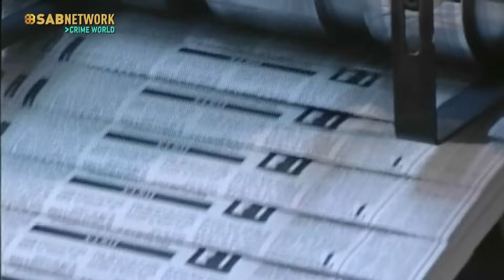CID OFFICER BHARAT - आग लगी नहीं लगाई गई हैं ? SURAAG THE CLUE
CID OFFICER BHARAT -आग लगी नहीं लगाई गई हैं ?